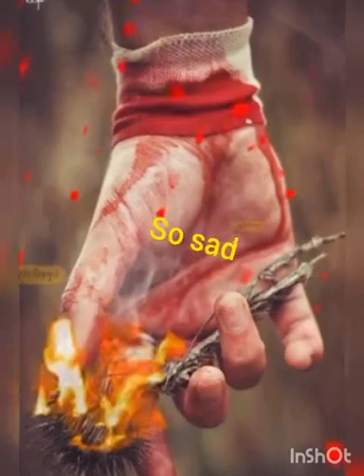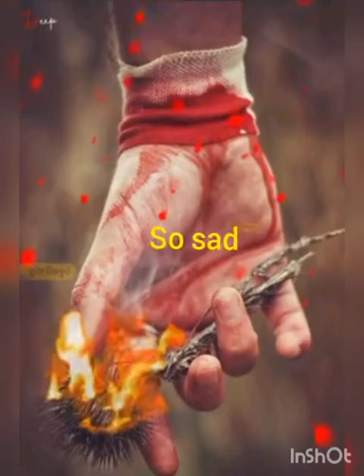Na Cheen se jeene degi na cheen se Morne degi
Ggjy